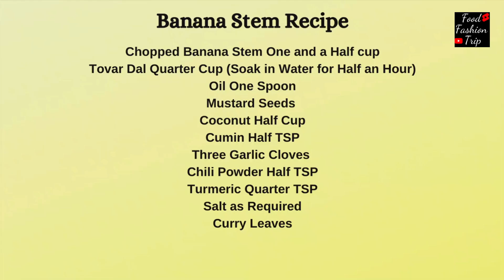Healthy Banana Stem Recipe l Delicious and Nutritious Cooking Ideas l വാഴ തണ്ടു കറി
Discover a wide range of high-quality kitchen equipment and appliances at great prices on Flipkart

NowAndZen: Simplify your kitchen storage with transparent solid food containers for a clutter-free and Zen-inspired culinary experience.

Banana Stem Recipe

Tovar Dal Quarter Cup (Soak in water for Half an Hour)

Add Two Spoons of Curd to the Water
Chopped Banana Stem One and a Half cup

Oil One Spoon
Mustard Seeds

Coconut Half Cup
Cumin Half TSP
Chilli Powder Half TSP
Turmeric Quarter TSP
Curry Leaves
Three Garlic Cloves